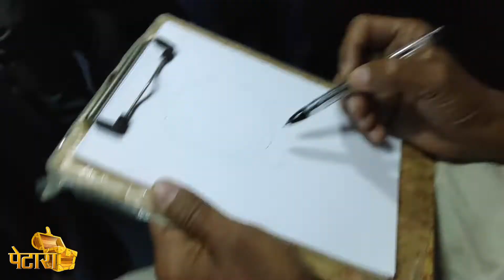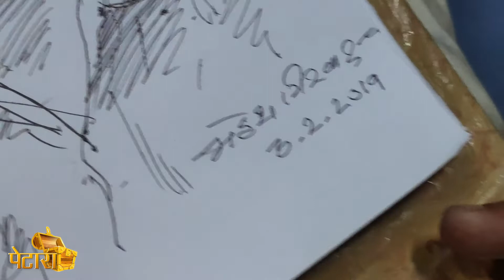TRUE ARTIST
Today I am showing you the very good artist name of MAHESH GIRKER. He was very talented and very nice person. His phone number is 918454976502.
just check video and apology for video shake because he made a sketch in moving train.